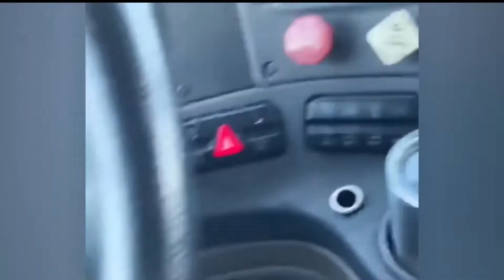Total IDIOTS TRUCKS IDIOTS Vs TRAIN Close Calls Crazy Train Crashing Cars Semi Trucks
Our channel show all machinery works :-

* Climbing big giant trees
* Deep Mud
* Excavator
*Bulldozers
* backhoe Loaders
* Skid-Steer Loaders
* Motor Graders
*Crawler Loaders
* Trenchers
* Scrapers
* Common Dump
* Heavy loaded truck
* Cutting Big Giant Trees